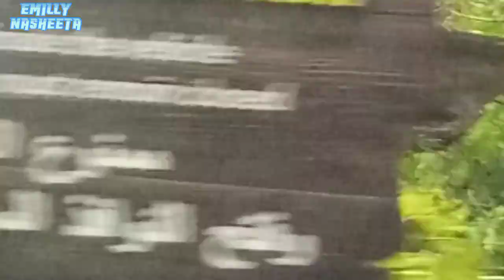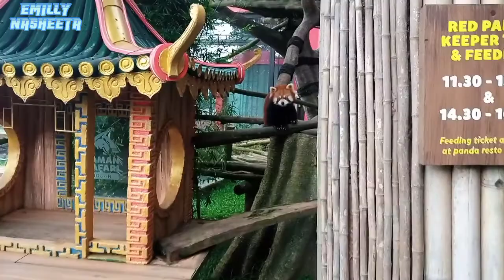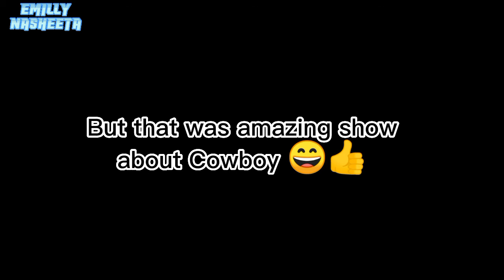Going to the Safari Zoo Indonesia 🦁🦁🐯🐯